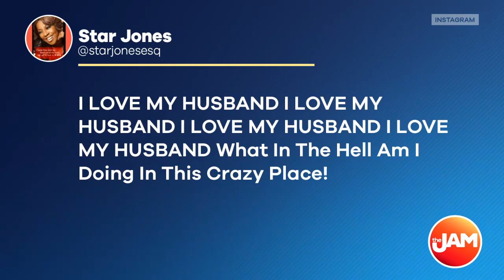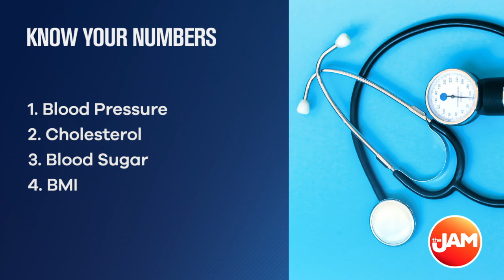Chatting with Star Jones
We all know Star Jones from her time as a host on “The View,” now she’s spending much of her time in Chicago and she was here with an important message for women this month.